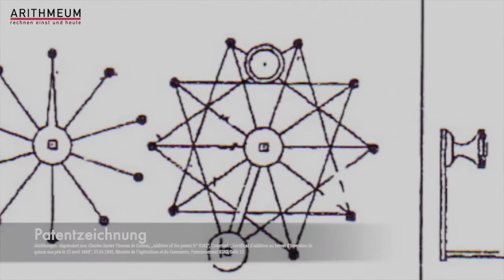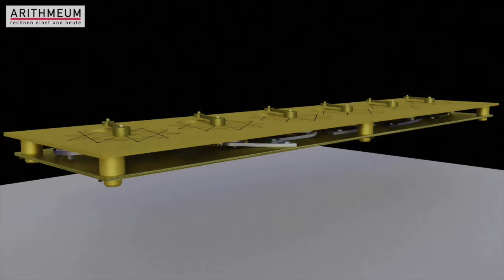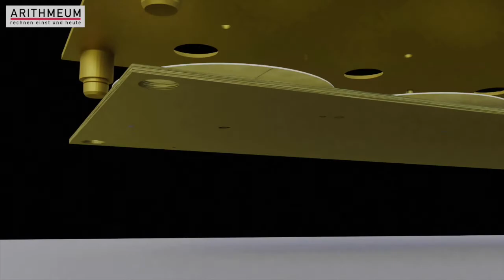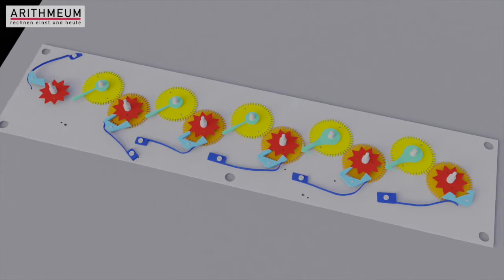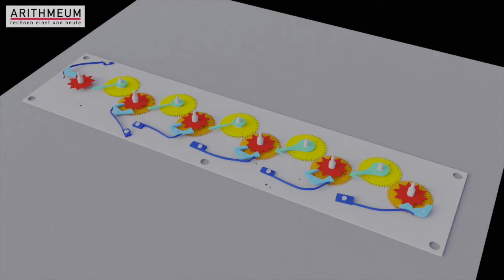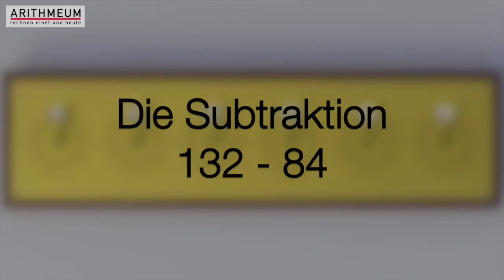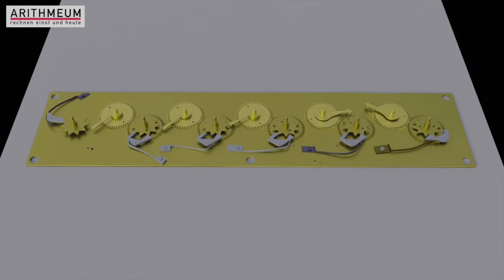Die Additionsmaschine von Charles Xavier Thomas aus dem Jahre 1849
Die Additionsmaschine von Charles Xavier Thomas de Colmar, dessen Patentmodell der Vierspeziesrechenmaschine Arithmométre wir an dieser Stelle bereits vor einigen Wochen vorstellen durften, wurde 1849 patentiert. Sie unterscheidet sich durch die sternförmigen Gravuren auf der Messingdeckplatte von allen vorherigen Additionsmaschinen. Diese Gravuren auf der Oberfläche stellen keine Verzierungen dar, sondern dienen als Orientierung bei der Einstellung. Mit dem Einstellhebel wird eine Zahl eingegeben, die dann im Ergebniswerk auf Pergamentscheiben angezeigt wird.
Der Zehnerübertrag wird über einen Einzahn realisiert, der in das Übernahmezahnrad der nächsten Stelle eingreift, sobald sich im Ergebniswerk die 9 auf eine 0 weiterdreht. Durch die unterschiedliche Anordnung der Bauteile in ihren Ebenen wird vermieden, dass ein Zehnerübertrag ausgelöst wird, der nicht vorgesehen ist.
Die Studierenden Evelyn Lippmann und Tim Vellmer animierten im Rahmen der Vorlesung „Geschichte des maschinellen Rechnens“ bei Professor Dr. Ina Prinz die oben beschriebene Additionsmaschine. So werden Details offenbar, die bei einer bloßen Betrachtung von außen dem Besucher verborgen blieben.
Wir wünschen Ihnen viel Spaß bei dieser neuen „Rechenmaschine der Woche“.